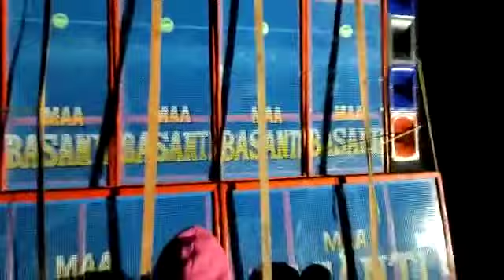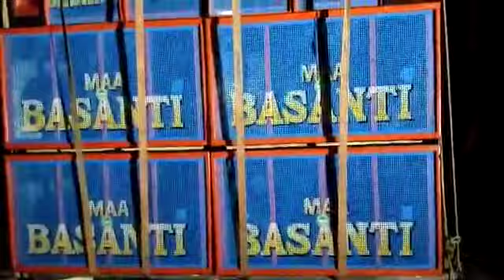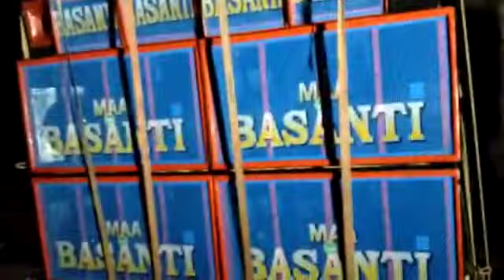MAA BASANTI MUSIC নিউ সেট আপ টেস্টিং টাইম ASBকেবিনেট মা বাসন্তী মিউজিক বালিঘাই সে RAKESH RISHI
It may seem like a small thing to you but I appreciate each and everyone of you. All of the feedback and comments are what has helped our channel grow to what it is now.

দয়া করে ভিডিওটি share করে জানিয়ে দেন ।আপনি দেখুন এবং আপনার বন্ধুদের দেখার সুযোগ করে দিন।

অনুগ্রহ করে ছোট ছোট ইউটিউব পরিবারকে সাহায্য করুন ও আশির্বাদ এর হাত বাড়িয়ে দেন। ধন্যবাদ